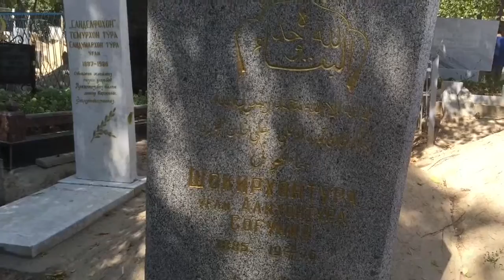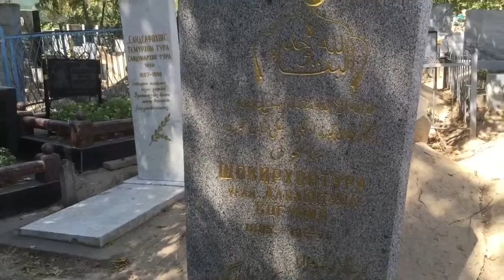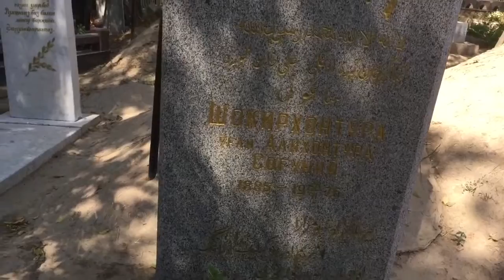Élikhan Töre Saguniy Qebrisi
The tomb of Élikhan Töre Saguniy

The tomb of Élikhan Töre Saguniy is located in the graveyard of the Mausoleum of Sheikh Zaynudin Bobo, near the Aq Mosque in Tashkent, Uzbekistan. Élikhan Töre Saguniy was the first president and marshal of the East Turkistan Republic, established on 12 November 1944 in Ghulja, East Turkistan (Uyghuristan). On 13 July 1946, he was secretly kidnapped by the Soviet KGB and army, who then moved him to Tashkent, Uzbekistan. He lived in Tashkent under house arrest for more than 30 years and died at the age of 91, in 1976. The short lived "East Turkistan Republic" of the Uyghurs subsequently fell under Chinese rule in 1949 with Stalin's direct military support to China.

Merhum rehberimiz Élikhan Töre Saguniyning Tashkent shehri Sheikh Zeynidin Bobo mazarliqidiki qebrisige ziyaret. 2016- yili 3- Sentebir. Élikhan Töre Saguniy 1944- yili 12- Noyabir Ghuljida qurulghan Sherqiy Turkistan Jumhuriyitining tunji dolet re'isi, marshalidur.